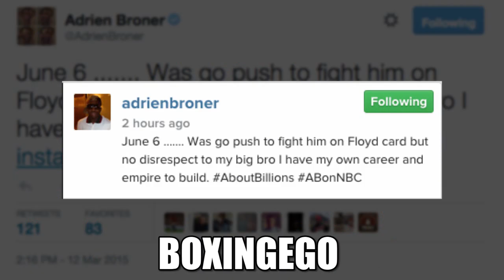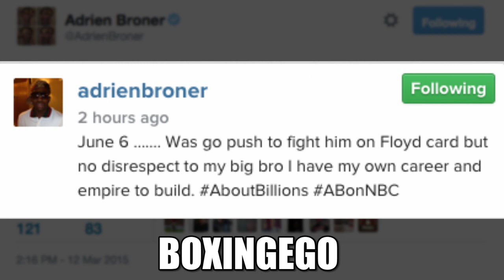UPDATE: AMIR KHAN VS ADRIEN BRONER QUEST TO MAKE THIS FIGHT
AMIR KHAN & ADRIEN BRONER BOTH IN AGREEMENT TO FIGHT EACH OTHER VIA SOCIAL MEDIA. WILL THE NETWORKS, PROMOTERS, ADVISORS PUT THIS TOGETHER? WHAT DO YOU THINK OF THIS FIGHT AMIR KHAN VS. ADRIEN BRONER? DROP ME A COMMENT.